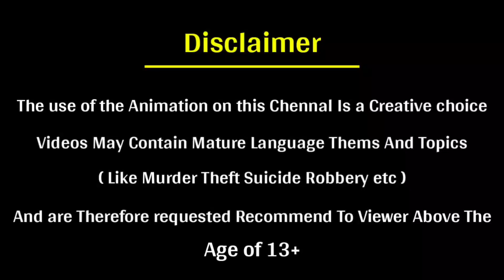BaalVeer कौनसे गुब्बारे में है ? | Baalveer Hindi Paheliyan